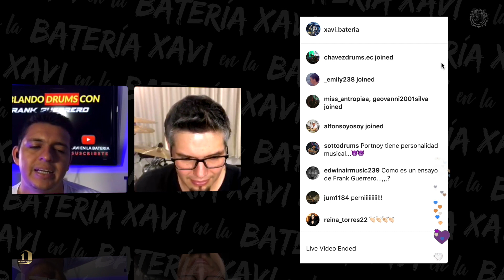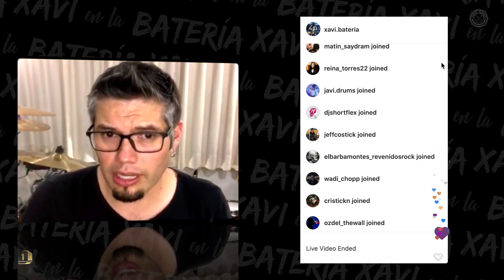Frank Guerrero: 2 Pésimas experiencias con Mike Mangini 😬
Si me deseas apoyar, aqui puedes enviarme tus donaciones - Cualquier $$$ lo recibo con mucho cariño! Bendiciones 🙏 Mira toda la entrevista de 1 hora con Frank

Powered by D1 Media Productions 🎥 @D1mediaprod
▫️Como tocar bateria ▫️Baterista ▫️ Bateria ▫️Drums ▫️Drummer ▫️Cover de bateria ▫️aprender bateria ▫️drumset ▫️baterista latino ▫️ Xavi en la bateria ▫️Clases de bateria ▫️Drum Lessons, Cooper Drummer, Coop3rDrumm3r, harrymiree, dude drumming, drumming dude, Alejandro Sifuentes, drummeo, drum channel